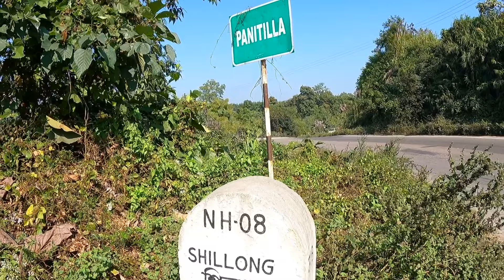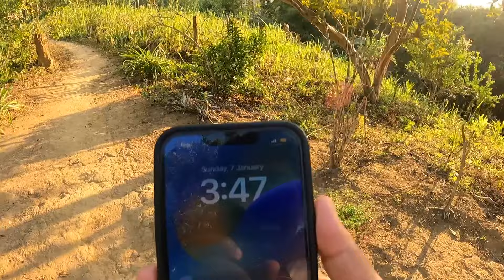Staying In a Unknown Chakma HOUSE | চাকমা বাড়িতে থাকলাম | Prank Zone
Insta te follow kore dieyo link niche deyoa ache...